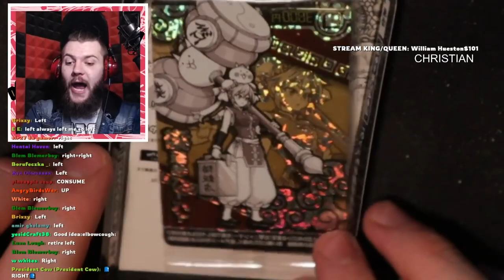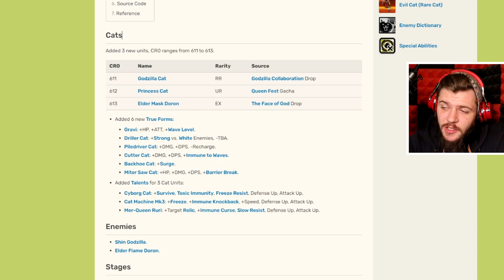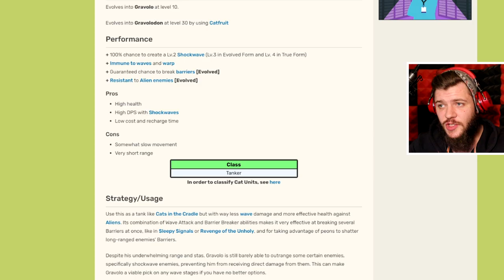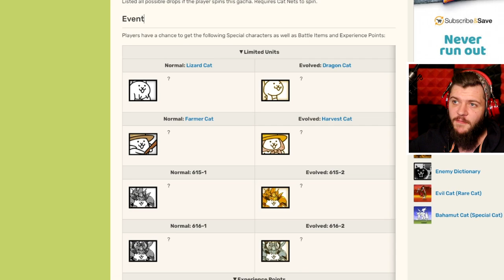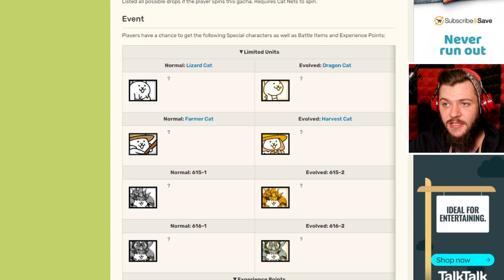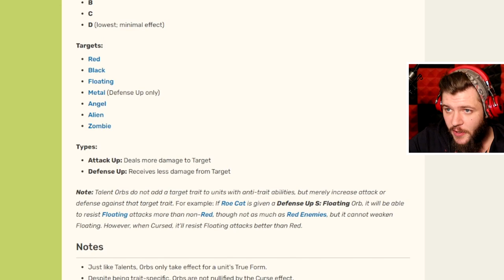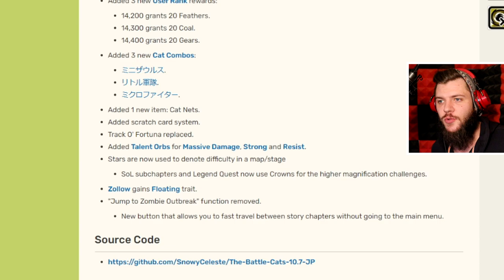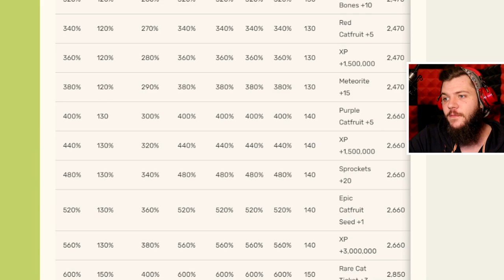v10.7 SNEAK PEAK, MEGA MENACE and 10.6 REVIEW | Battle Cats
This video is a bunch of stuff. I finally go through 10.6 and discuss the changes. Than i take a cheeky sneaky peaky into the upcoming 10.7 and the new units, talents and mechanics. I'm also doing the guantlet stage, Mega Menace inbetween all this because 30 MINUTE WAIT TIME.